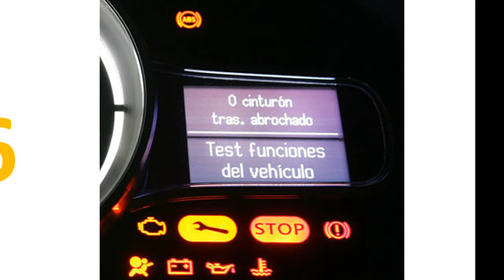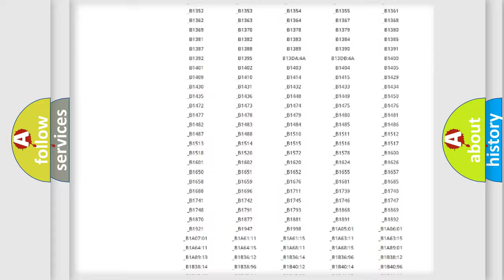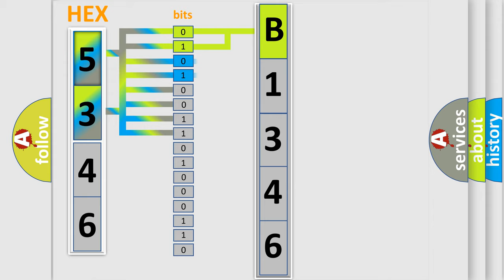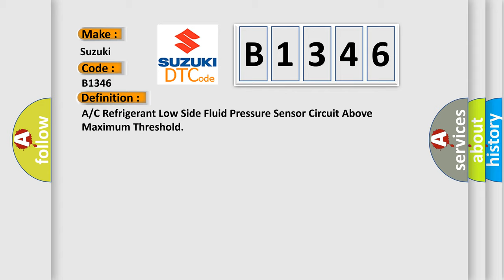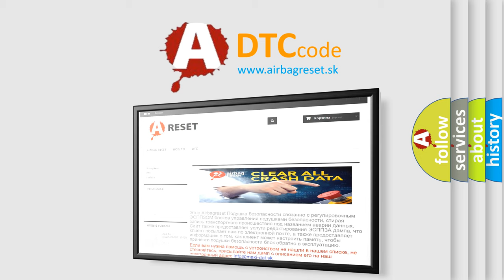DTC Suzuki B1346 Short Explanation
Contents:
0:21 Basic DTC analysis according to OBD2 protocol standard.
1:48 Insight into programming
2:58 A diagnostically understandable description of the Diagnostic Trouble Code
3:05 Basic error definition

Make:
Suzuki
Code:
B1346
Definition: